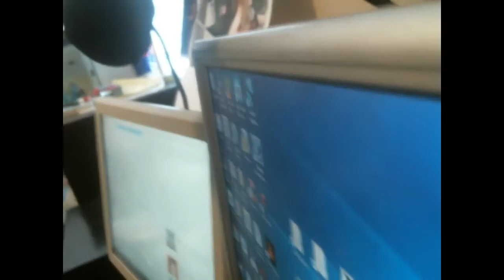I Got a New Mic : Vlog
I got a new Mic off of amazon and got it all setup. If you want to check it out here is the link to the mic I bought

Yes I do know it's a lower quality mic than what the more experienced youtubers use, but i remember the mics that jack and marciplier use to use and they were no better than these so please cut me a little slack.